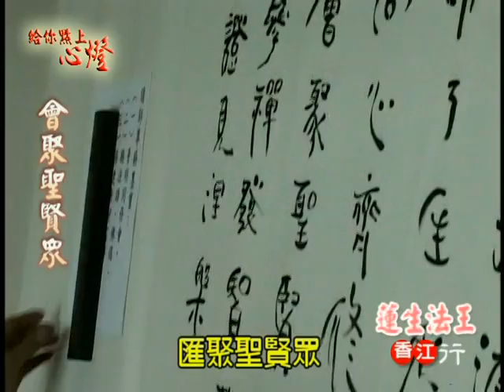給你點上心燈 : 蓮生法王盧勝彥 香江行 法語開示 (6/7) 2010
◎ 學術研究

◎Vajrayana Art.

◎Academic Research.

◎Links.

.20100727 香港 普明同修會
.密教供養的意義是甚麽?
.真佛密法灌頂的分級是甚麽?
.真佛密法灌頂的感應殊勝!
.活佛有甚麽記號?
. 真佛密法的超度殊勝!